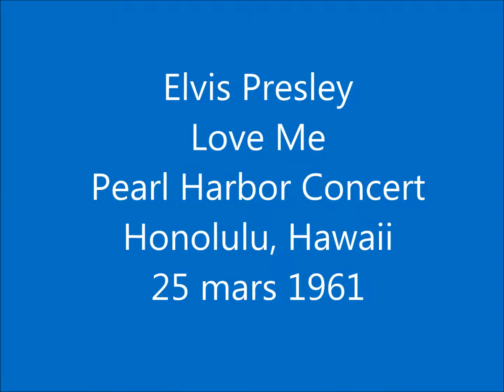Elvis Presley chante Love Me (Pearl Harbor 25 mars 1961)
Elvis donne un concert-bénéfice au ''Bloch Arena'' de Honolulu à Hawaii dans le but de construire un mémorial pour les marines, le ''USS Arizona Memorial''.